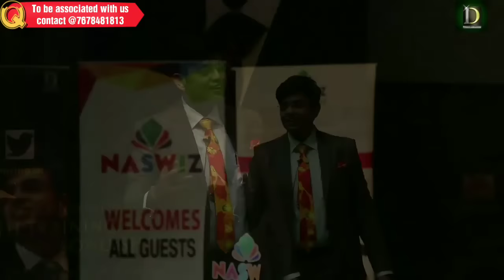Take CHALLENGES To Get SUCCESS in Life | Best Motivational Video(2023) | Sonu Sharma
Get out of Comfort Zone | Take Challenges in Life | Motivational Video in Hindi | Motivational Speech 2023 | Inspirational video

In this inspiring motivational video in Hindi, Mr Sonu Sharma delves into the importance of embracing challenges on your path to success. Success often arises when we dare to take on challenges that push our boundaries and ignite our motivation.

Through powerful examples like the Wright Brothers' pursuit of flight, Henry Ford's challenge to create a V8 engine, and Napoleon Hill's ascent of the Alps, we learn that great achievements are born from facing and conquering challenges. This motivational speech not only shares their stories but also offers a motivational story in Hindi, reminding you that success is within your reach.

Discover the motivation you need to overcome obstacles, pursue your goals, and ultimately achieve the success you desire. Watch this motivational video, and let it be your guide on your journey to success.